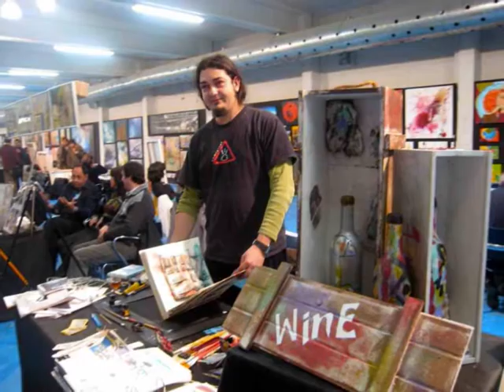ArtSalud en ExpoArt 2009 Fira de Reus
Exposición y venta de obras de Arte Solidarias pro salud